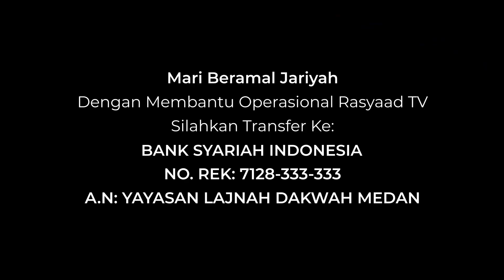Minhajul Muslim #377 | Ustadz Abu 'Aaliyah - Menggendong Bayi & Berjalan Ringan Karena Ada Keperluan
📝 Judul: Menggendong Bayi & Berjalan Ringan Karena Ada Keperluan Ketika Shalat

Frekuensi: 3766
Polaritas : H
Simbol Rate: 21818

A.N: YAYASAN LAJNAH DAKWAH MEDAN